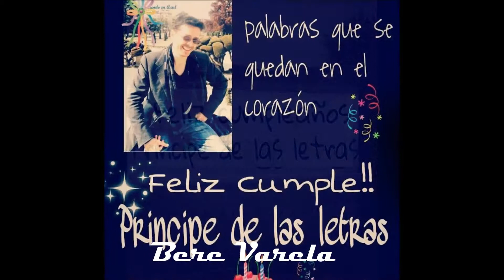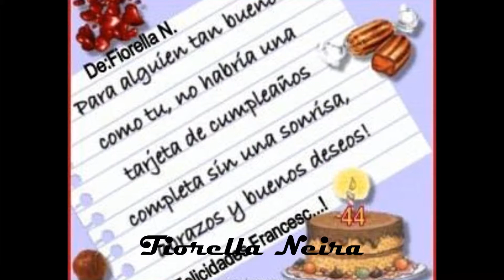Felicitaciones Para Francesc Picas 2014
Tarjetas de felicitaciones elaboradas por fans de Francesc Picas